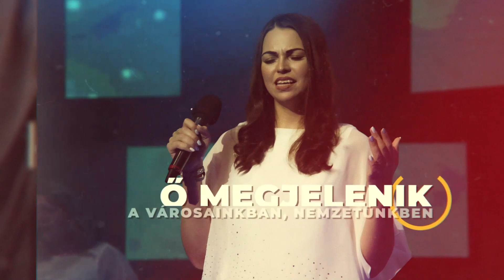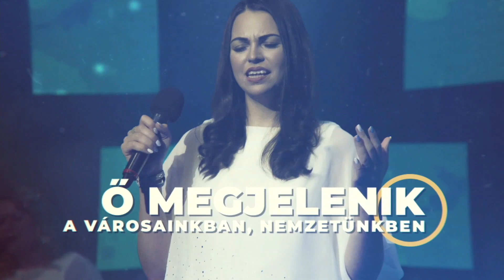Építs imádó oltárt! // 2021.08.16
0:00 Tróntól árad egy folyó
5:49 Imádlak én Istenem
10:50 Outro

TRÓNTÓL ÁRAD EGY FOLYÓ
E A C#m A
Verse1:
          E                   Esus             E                    Esus
//: A tróntól árad egy folyó, a tróntól árad egy folyó ://
          A                  H    F#m   H
Ez a friss, tiszta víz, életre hív

Verse2:
Átfolyik a városon, átfolyik a városon
Tereken és utakon, tereken és utakon

Chorus:
G#m   C#m   F#m      H      G#m  C#m  F#m      H
Á radj, édes folyam, töltsd be országomat
                   C#m            H                  F#m            H                       E
Lakozz köztünk, élj bennünk és zúgd, hogy halljuk hangodat

Chorus2:
Á radj friss tiszta víz, a trón---tól, életre hív
               C#m              H
Lakozz köztünk, élj bennünk
            F#m      H     E
//: és zúgd, hogy halljuk hangodat (3X) ://

IMÁDLAK ÉN ISTENEM
Verse:
       E                C#m
Imádlak, én Istenem,
                  A             E/G#      F#m7
szívemből szól új énekem.
     A/H E         G#9   C#m7
Szereteted megragadott,
            F#m7     Hsus   H
trónod elé leborulok

Chorus:
F#m7       C#m             F#m7      C#m
Imádlak szívemből és teljes erőmből,
F#m7  C#m     D     A/C#    Hsus4     H
közelséged oly jó nekem, Uram.
       A            E/G#       F#m7    H
Imádlak, imádlak, imádlak, imádlak.

Verse2:
                 E                        C#m
Szavam kevés, hogy elmondjam,
            A              E/G#       F#m7
csodálatos az én Uram!
Kend fel ajkam friss kenettel,
                 F#m7             Hsus   H
hogy dicsérjen szent örömmel.

Ha szeretnél Bennünket támogatni, az alábbi számlaszámra tudod elküldeni adományaidat:
Swift: MKKBHUHB